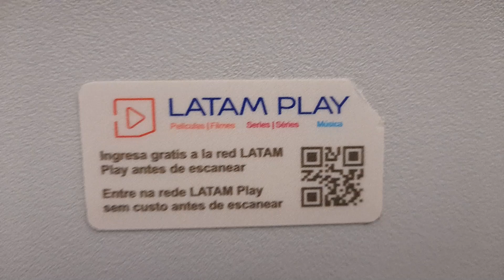Decolagem: Voando de POA (Porto Alegre - RS) para Aeroporto de Guarulhos "GRU" - São Paulo | Latam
Local: Porto Alegre City
State: Rio Grande do Sul
Country: Brazil

From: POA Airport to GRU - International Airport

English Version

Short video recorded after takeoff of the Latam Airlines aircraft leaving the international airport of Salgado Filho, in the State of Rio Grande do Sul, Brazil, heading to the international airport Guarulhos in São Paulo.

Flight by Brazilian/Chilean company Latam Airlines.

Portuguese Version
Vídeo curto gravado em Porto Alegre, decolando e voando para São Paulo, como destino o aeroporto em Guarulhos, GRU.

Voo pela companhia brasileira\chilena Latam Airlines.

Discover our other two channels

Country: Brazil